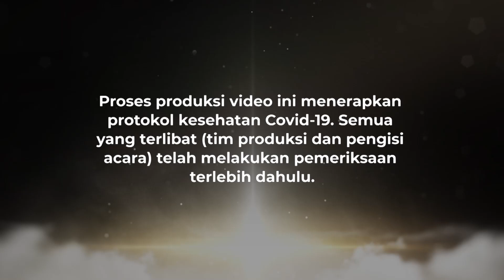Harta Itu, DICARI dengan CARA HALAL, DIKELOLA dengan HALAL, dan DIKELUARKAN Juga Secara HALAL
PART 2

Kali ini kita belajar, kalau dalam Islam yang penting itu bukan sekedar dari mana harta kita berasal, tapi bagaimana kita mengalokasikan harta atau penghasilan kita. Kita pun diingatkan kalau sedekah itu ada baiknya bukan dari dana sisa, karena sebaiknya sejak awal kita mendapatkan penghasilan sudah kita anggarkan untuk sedekah. Bahkan Rasulullah SAW, ketika beliau memiliki 3 dirham, 1/3 nya disedekahkan.

Insya Allah video ini akan memberikan manfaat bagi yang menontonnya.